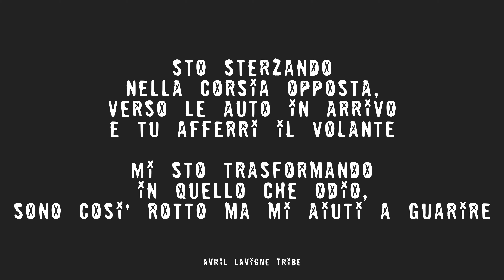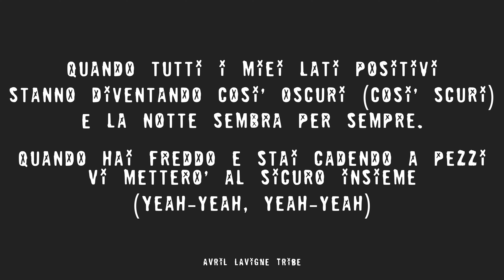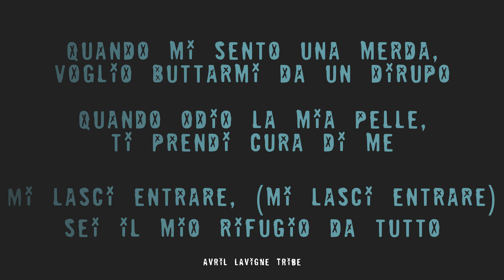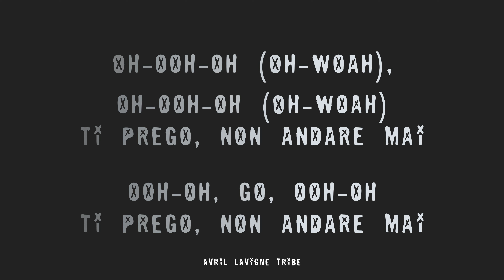MOD SUN - Shelter (feat. Avril Lavigne) (Traduzione)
MOD SUN - Shelter (feat. Avril Lavigne) (Traduzione italiana)
Per tutte le novità: